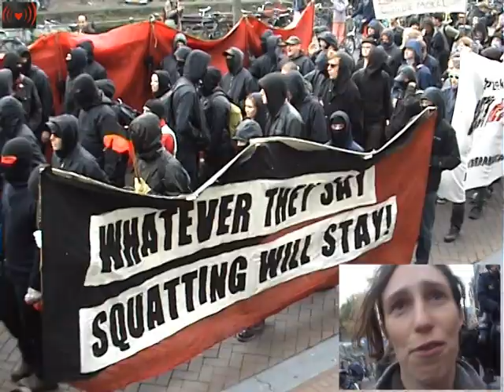GroenLinks voor Krakers.1okt demo 3part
Tamira Combrink (1982) Ik ben een geboren Amsterdammer, net als mijn dochter, vader en opa. Mijn moeder is (zoals zoveel Amsterdammers) migrant. Ik heb bijna mijn hele leven in Amsterdam gewoond. In vrijwel alle windstreken; Zuid, West, Centrum en Oost. Daarnaast heb ik in totaal twee jaar in Brazilië gewoond. De laatste keer om onderzoek te doen voor mijn research master sociale geschiedenis.
Sinds mijn veertiende ben ik politiek actief. Zo vergaderde ik namens de scholierenbond LAKS met de minister van onderwijs, hing ik in een boomhut in Groenoord en was ik jongste gemeenteraadskandidaat voor Amsterdam Anders/de Groenen. Als student was ik woordvoerder en organisator van verschillende grote studentendemonstraties en vroeg ik aandacht voor jongerenhuisvesting in Amsterdam, onder meer als oprichter van het Studenten Kraakspreekuur.
Momenteel werk ik bij het Wijksteunpunt Wonen waar ik bewoners activeer en adviseer op het gebied van huurrecht en stadsvernieuwing. Mijn favoriete plek in Amsterdam is de pas gekraakte Galerie Schijnheilig op de Passeerdersgracht 23. Een van de zwervende culturele initiatieven waar ik al jaren met veel plezier bij betrokken ben.
GroenLinks, de groene partij die vrijheid eerlijk wil delen, verdient zo breed mogelijke steun en moet zo groot mogelijk worden! Daaraan wil ik bijdragen. Mijn doel is ruimte creëren voor eigenzinnigheid, voor initiatieven van bewoners, voor verandering van onderaf. GroenLinks moet zelf ook initiatief tonen: dingen bereik je soms door te besturen, maar ook door actie binnen en vooral buiten de raad. Ik heb zin in een klimaatneutrale stad die (woon)ruimte en vrijheid waarborgt voor iedereen!